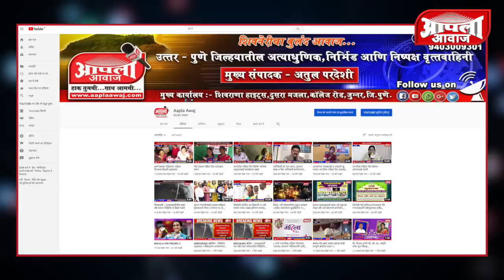जुन्नर येथे जागतिक आदिवासी दिन उत्साहात साजरा